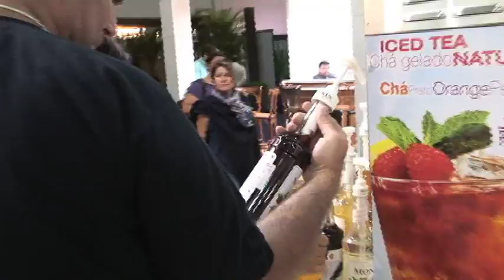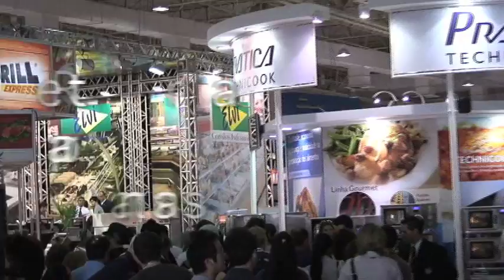Restaubar Show 2009